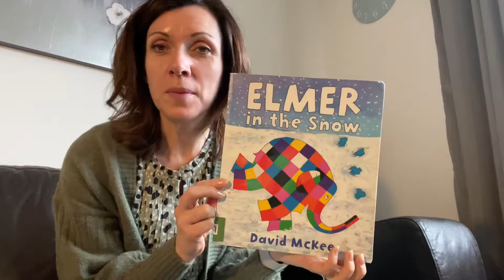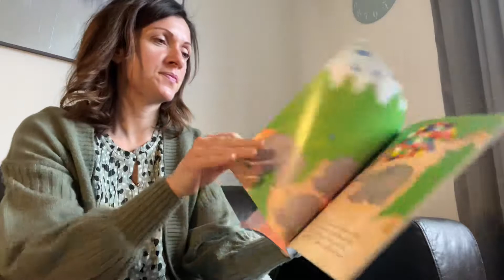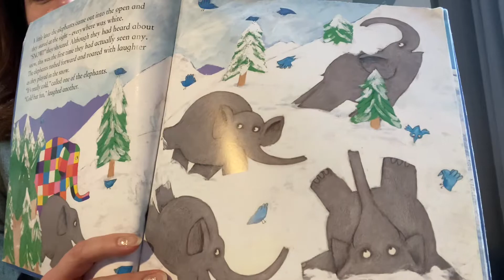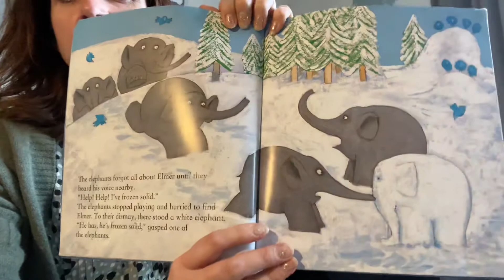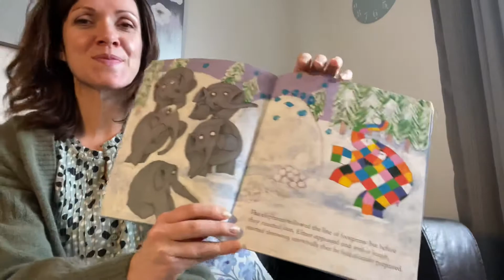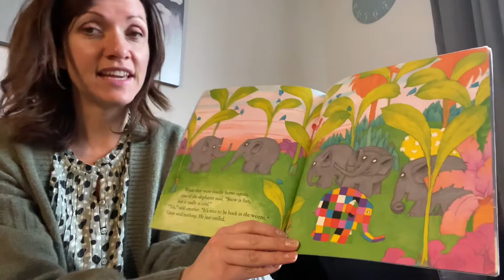‘Elmer in the Snow’ by David McKee. Story time with Mrs Marshall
Story time with Mrs Marshall